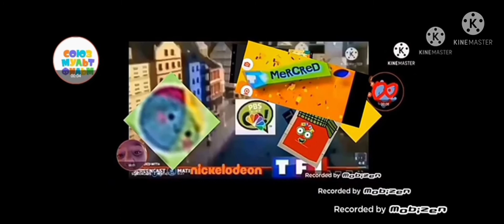I have to say I have been in the process